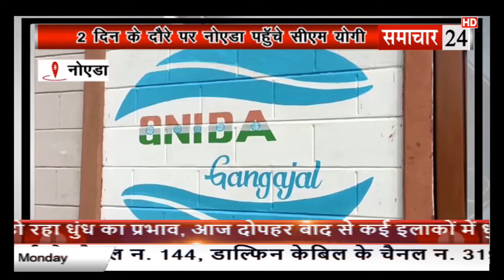Noida: 2 दिन के नोएडा दौरे पर पहुंचे सीएम योगी, करोड़ो देग सौगात